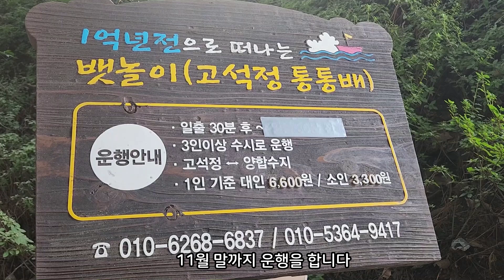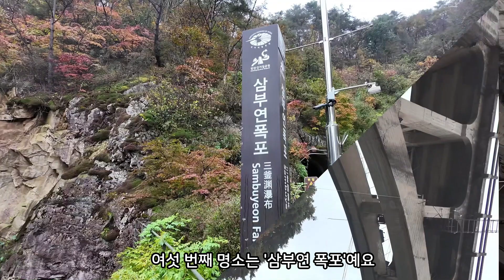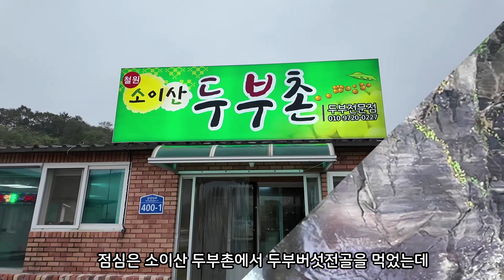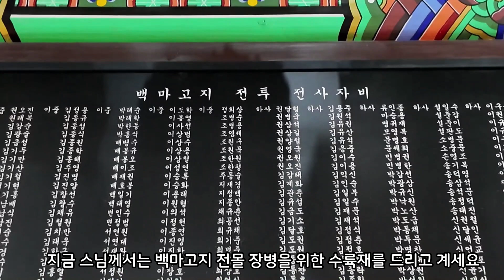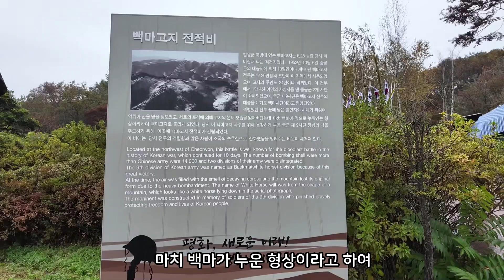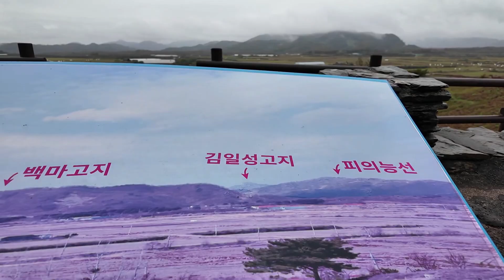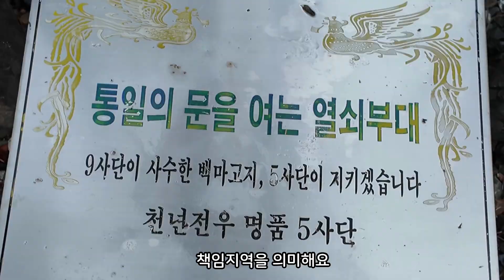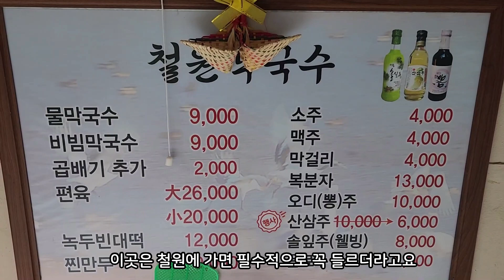철원 가볼만한 명소10곳/고석정/한탄강은하수교/주상절리잔도길/삼부연폭포/도피안사/노동당사/백마고지전적지/철의삼각전적지/아름다운명소 koreabeautifulplaces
철원 가봐야할 명소10곳/고석정/한탄강은하수교/주상절리잔도길/삼부연폭포/도피안사/노동당사/백마고지전적지/철의삼각전적지/를 여행하고 올린 동영상입니다. 즐겁게 보시고 행복한 여행이 되시기를 바랍니다.(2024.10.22.화. 촬영함)

[타임 스탬프]

00:00  인트로
00:11  명소1 고석정
02:02  명소2 고석정 꽃밭
02:24  명소3 한탄강 은하수교
03:29  명소4 주상절리 잔도
04:36  명소5 승일공원
05:42  명소6 삼부연폭포
07:17  명소7 도피안사
08:06  철조비로자나불 좌상
09:57  명소8 노동당사
10:36  명소9 백마고지 전적지
11:37  백마고지 위령비
12:00  백마고지 기념관
12:49  백마고지 전적비
13:17  백마고지 전투지
14:19  백마고지 시계탑
14:47  명소10 철의삼각 전적지

감사합니다